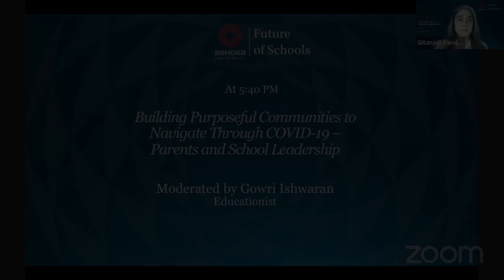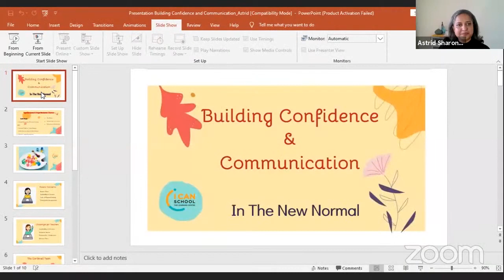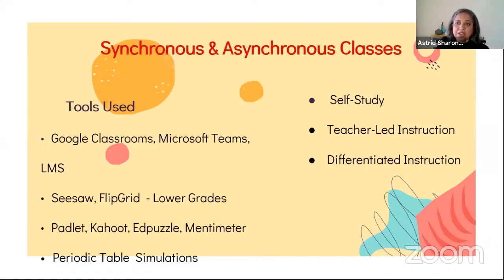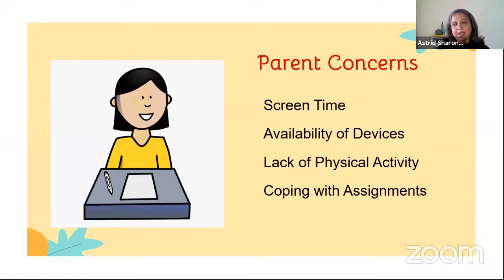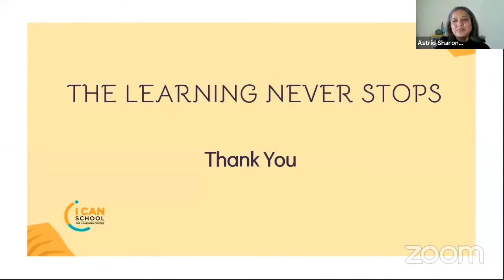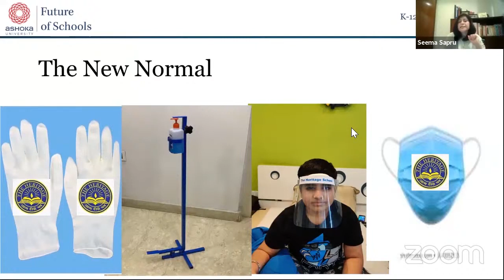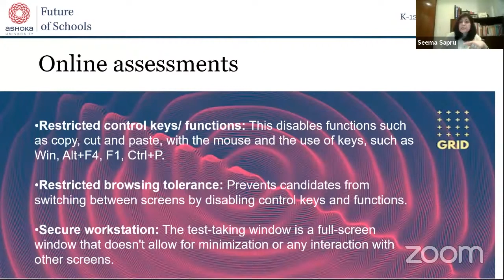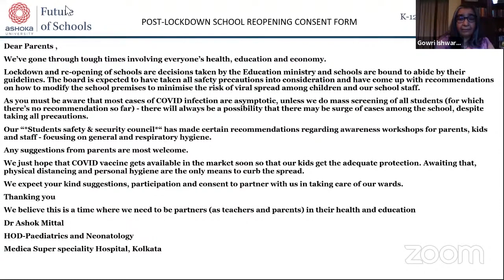Building Purposeful Communities to navigate through COVID 19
Building Purposeful Communities to navigate through COVID 19 - Parents, Teachers, Students and School Leadership

Moderator - Gowri Ishwaran, Educationist
Panelists -
1. Ms. Astrid Sharon Maben, Founder & Director -  I Can The Learning Centre School
2. Ms. Seema Sapru, Principal, The Heritage School
3. Rohini Roy Bhadra, Parent- Shiv Nadar School, Noida